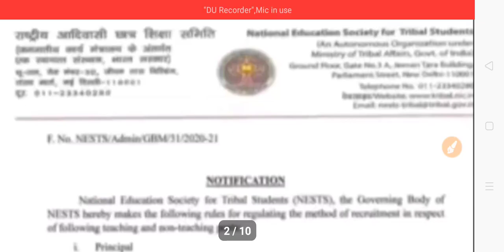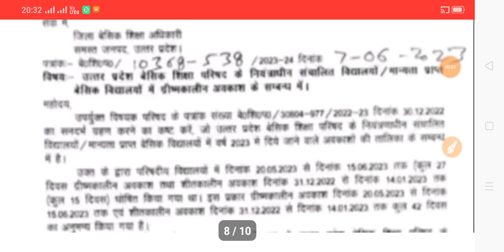Tgt Pgt News Today|Waiting List|Teachers News Today|Upsssc News Today|Others News Today|8-06-23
About Viedo 👉👉👉👉👉👉👉👉
✔️Tgt Pgt News Today
✔️Waiting List
✔️Others News Today
✔️Tgt
✔️Pgt

🎈🎈🎈🎈🎈🎈🎈🎈🎈🎈🎈🎈🎈THANKS